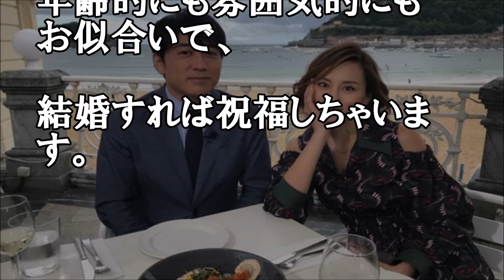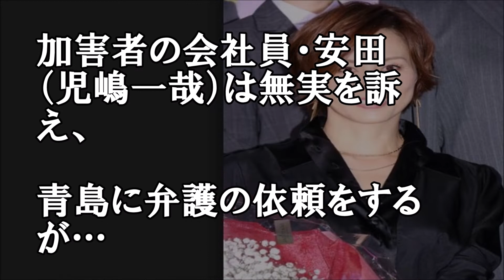米倉涼子 ぴったんこカンカンで安住アナとデート！視聴率女優はドラマに夢中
米倉涼子さんがかっこよくて大好きです。
ぴったんこカンカンでは安住アナとのトークがとても面白い。
お似合いなので結婚すれば祝福したいのですが
米倉涼子さんは視聴率を稼ぐ女優さんなのでまだまだやりたい事がたくさんのよう。